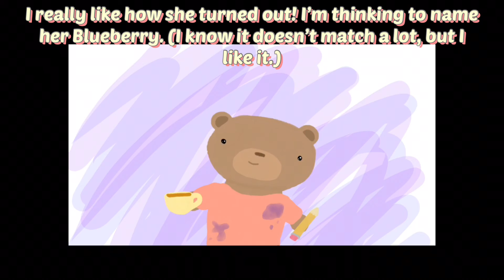Drawing an Original Character! Blueberry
Hi! Welcome to crafTea! I post crafts, DIY’s and there’s tea in every video! As you saw in the video, my upload schedule is no longer going to be on Friday and Saturday. I’ve decided that quality matters more than quantity! I will post whenever I have a video ready. I hope you enjoyed this video! Should I do more characters?

This video was edited with VLLO.